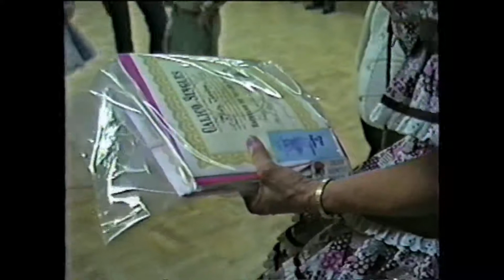Calico Singles Graduation 1988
Calico Singles Singles Graduation 1988.  There are over 1,000 Sq Dance videos on this page.